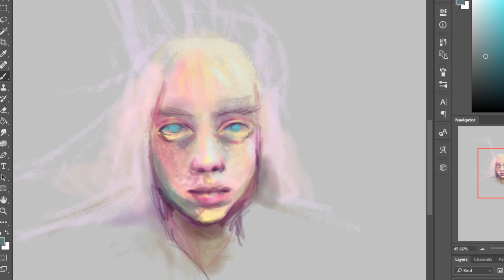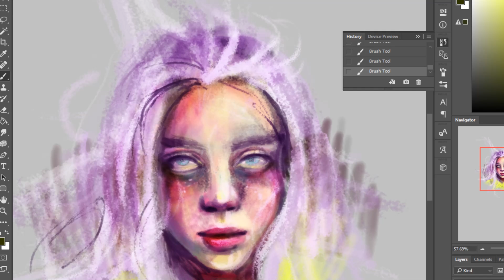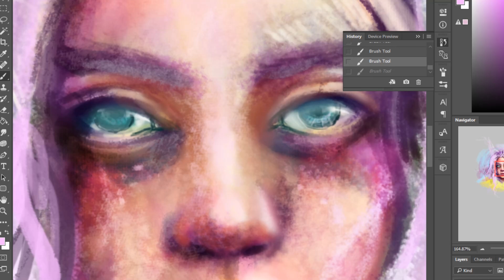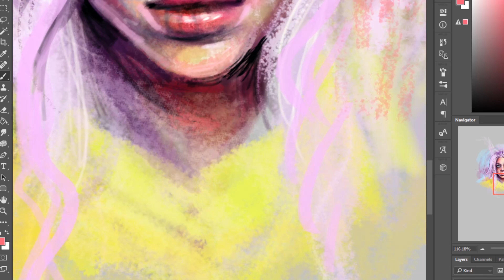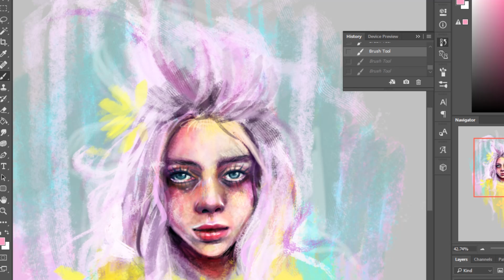Billie Eilish | Speedpaint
Time lapse painting inspired by the beautiful Billie Eilish, a young musician with a mesmerizing voice and unique aesthetics, check her out you'll fall in love 💙

Tools:
Drawing Software: Adobe Photoshop CC
Recording: OBS studio
Editing: Adobe PremierePro
Encoding: Adobe Media Encoder
Tablet: Wacom Intuos Draw